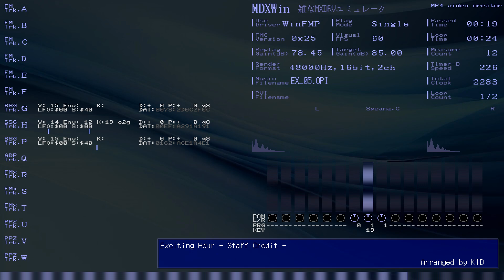WinFMP(MDXWin) Exciting Hour - Staff Credit - Arranged by KID /EX_05.OPI